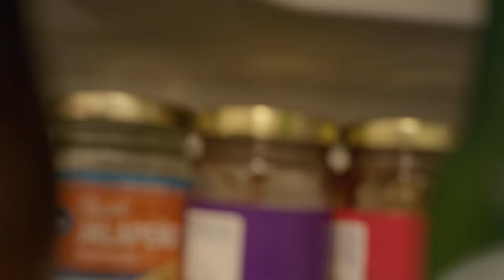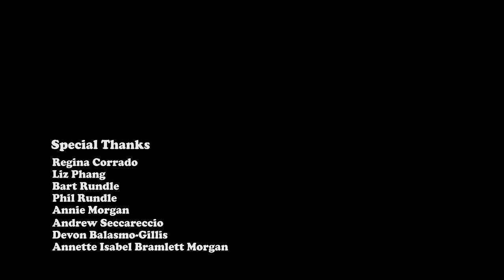*Finale* Ep 7: The Fat One - "Let's Talk About Sex"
Kate and Pete define their relationship.

Written by: Katherine Alyse
Produced & Directed by: Carr Rundle & Katherine Alyse
Director of Photography: Andrew Hodgdon
Edited by: Tyler Furtado
Sound Design by: Ryan Paquin
Makeup by: Mary Cardenas

Cast
Katherine Alyse – ‘KATE’
Patrick McDonald - 'PETE'
Hayley Huntley - 'MIRROR LADY'
Hillary Anne Matthews - 'TISH'
Brittani Nichols - 'REESE'
Dodge Greenley - 'TEENAGE BOY'

Special Thanks
Regina Corrado
Liz Phang
Devon Balsamo-Gillis
Annette Isabel Bramlett Morgan
Bart Rundle
Phil Rundle
Annie Morgan
Andrew Seccareccio

KatherineNotIRL

'Sugar'
Written and performed by Ned and The Dirt

‘The Fat One Theme’
Written and performed by Alex Rundle